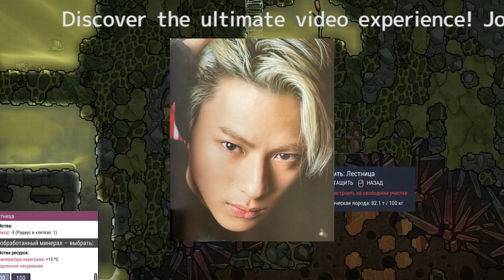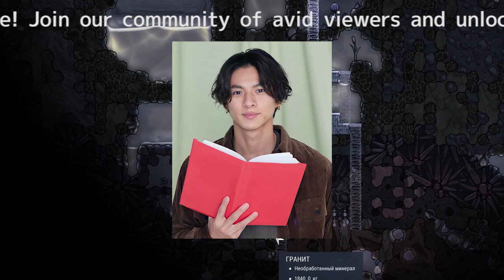平野紫耀の人気の秘密─彼がたくさんの人に愛される理由とは？